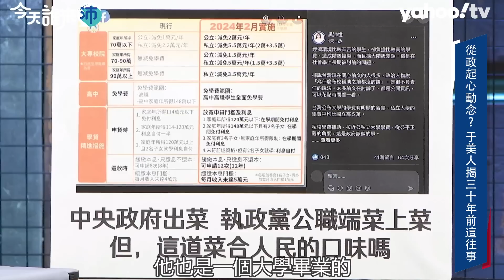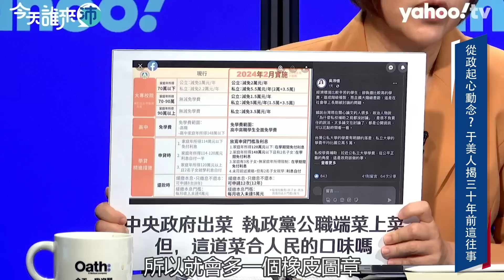韓國瑜直球對決拒韓冰參選？于美人大讚韓冰這點！【Yahoo TV 今天誰來沛】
來賓：立委參選人于美人
熱議話題：
01-從政起心動念？于美人揭30年前被他慧眼相中
02-民進黨內民調贏吳沛憶14%？于美人這樣說！
03-曾讚吳沛憶有理想 于美人這點對吳沛憶失望！
04-國民黨勸進韓冰？于美人大讚韓冰這點！
05-堅持無黨籍參選！對柯文哲、郭台銘的想法是？